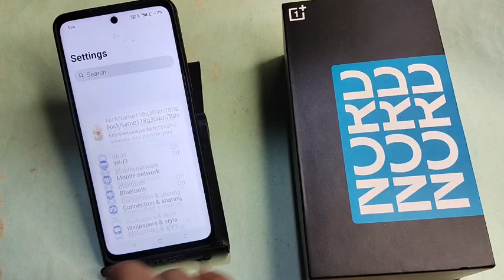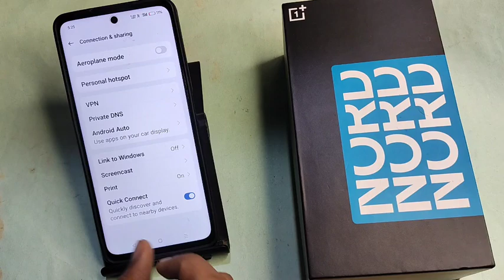OnePlus Nord CE 3 lite 5G me Wifi QR code Kaise nikale, how to show wifi QR code